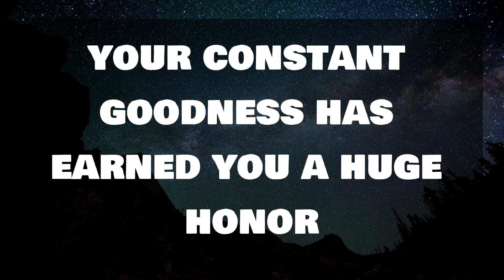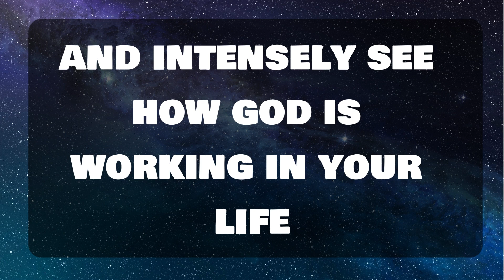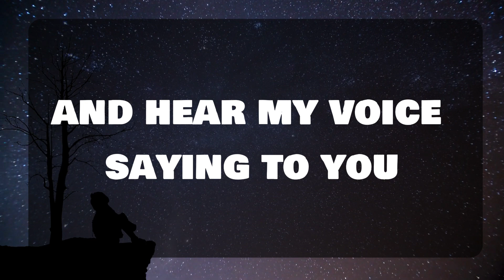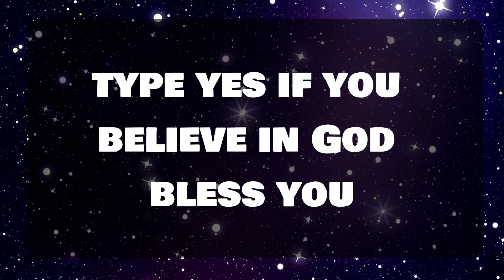God's Urgent Message: Someone from your past can’t move on without you....God Message For You 1111🌈